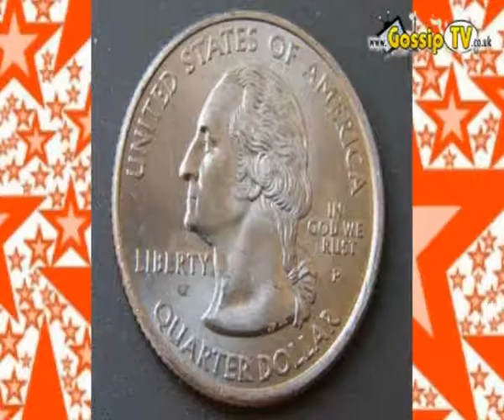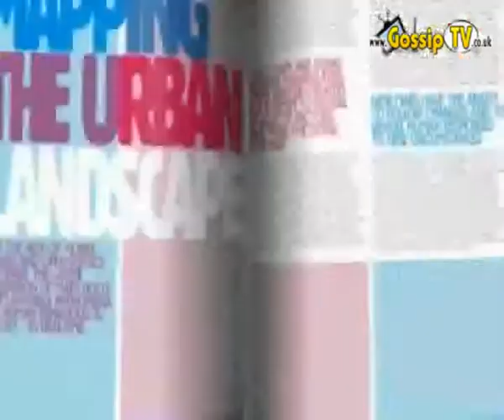HOST PETER JARRETTE AND VIRGIN ATLANTIC NEWS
On this week's GossipTV Socialite Peter Jarrette takes a look at the biggest celebrity stories form the past 7 days. Weve got the Goss from the X Factor's first live show of the year, a naked Xtina and the Americans are up in arms plus more. PJ hosts a swank party for Virgin Atlantic Airways honchos at Brighton's famous INK Champagne and Cocktail bar for over 25's.